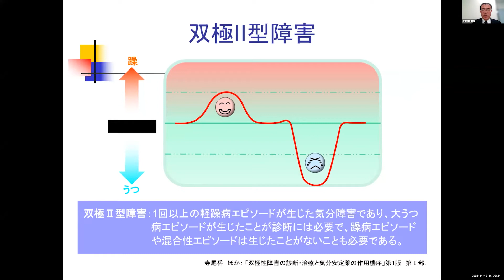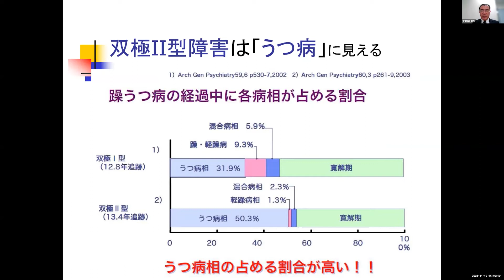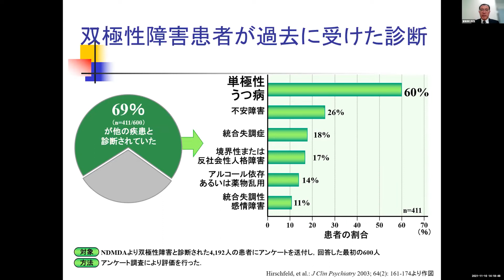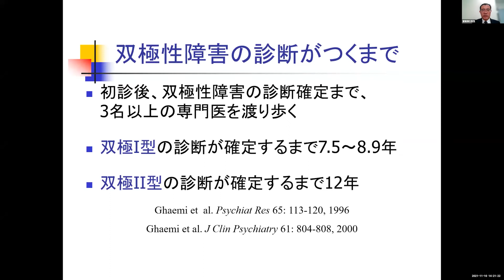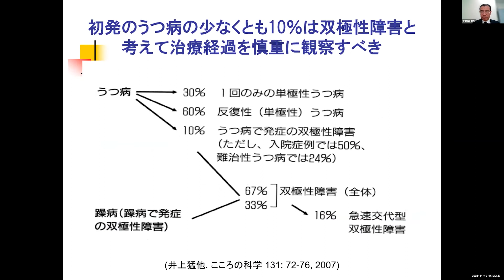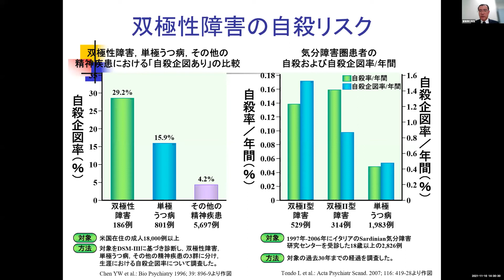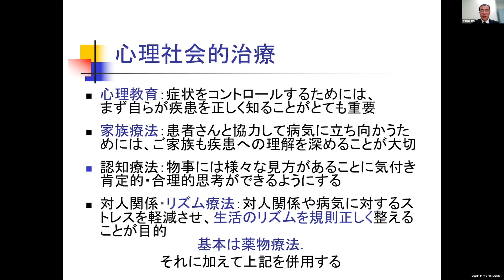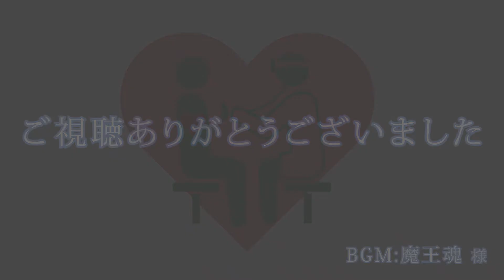JDCメンタルヘルスセミナー 2021.11.10 「産業保健の現場で知っておきたい双極性障害 ～自殺防止の視点を踏まえて～」 鷲塚 伸介 氏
令和3年度 東京都地域自殺対策強化補助事業地域特性重点特化事業
若年勤労者の自殺対策のための職場におけるメンタルヘルスの推進事業

JDCメンタルヘルスセミナー2021
「職場におけるメンタルヘルスの推進」

　第4回 ②「産業保健の現場で知っておきたい双極性障害　～自殺防止の視点を踏まえて～」

【講師】
鷲塚 伸介 氏
信州大学医学部精神医学教室 教授
（子どものこころの発達医学教室 兼務）